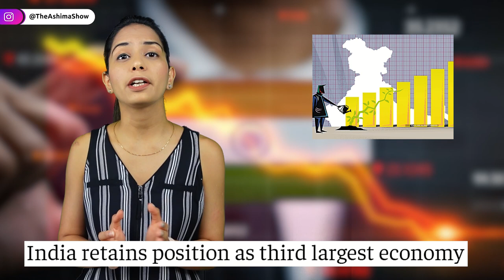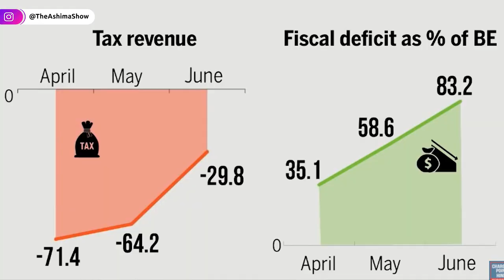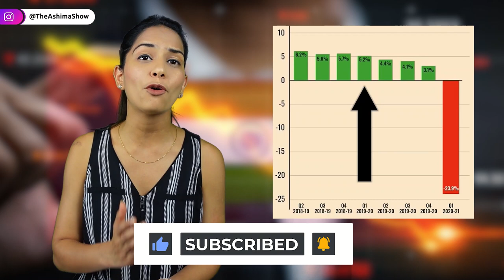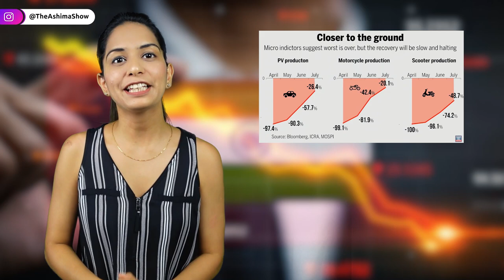Is Indian Economy Moving Towards Recession? India's Biggest GDP Growth Rate Crash in 2020